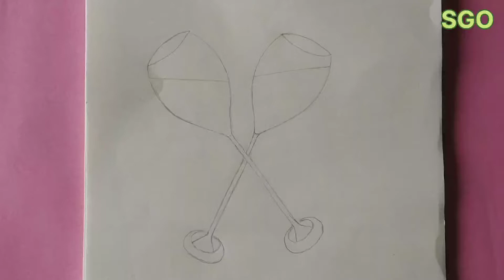Wine Glass Mandala Art | Easy Mandala Art for Beginners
@Swati Gupta Official
Mandala Art tutorial
For Beginners
Step by Step

Follow for more...
SHARE with ur family and frnds